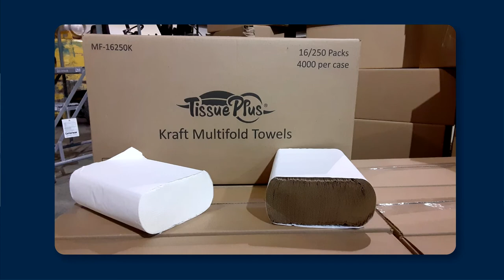Talk Tissue with Marc Cooper, Owner/Founder at Tissue Plus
During the interview, Marc gives us a look into Tissue Pluses history in the industry and detailed their product lines and services. He also details how people can reach Tissue Plus as well as upcoming projects and expansion plans.